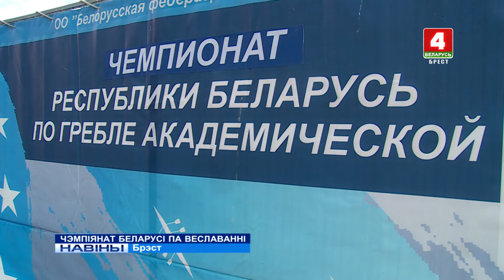ЧЭМПІЯНАТ БЕЛАРУСІ ПА ВЕСЛАВАННІ (Відэа)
Хто прадставіць нашу краіну на чэмпіянатах свету і Еўропы па акадэмічным веславанні? Імёны спартсменаў даведаемся хутка – адборы праходзяць на адкрытым чэмпіянаце Беларусі, які ў гэтыя дні прымае Брэсцкі вяслярны канал!